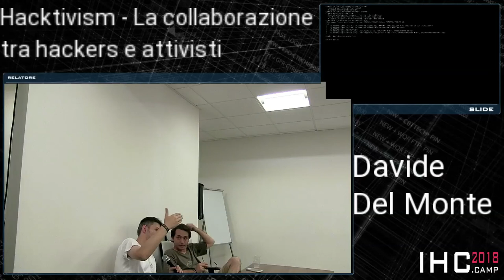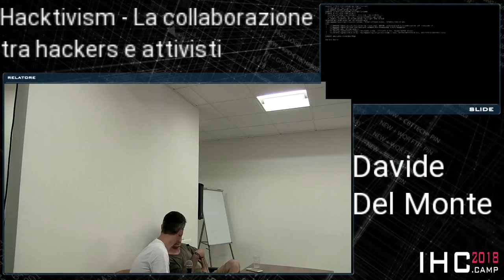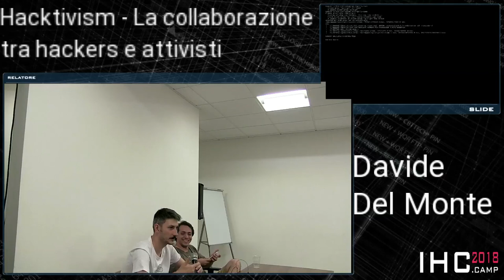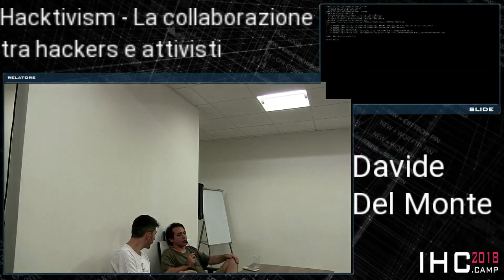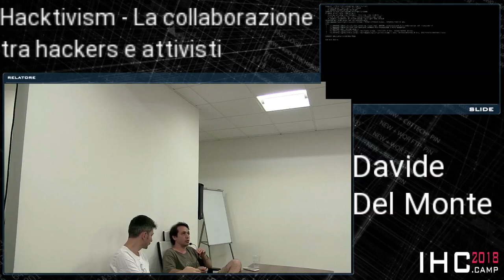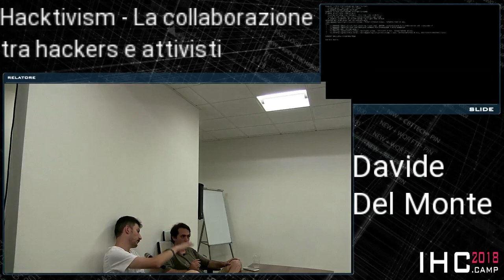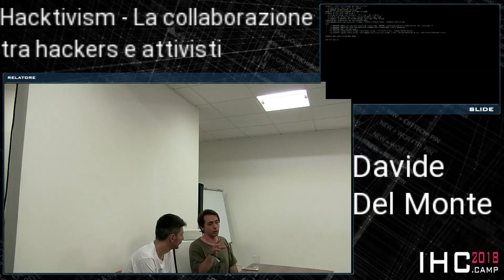Del Monte, Pietrosanti - La collaborazione tra hackers e attivisti